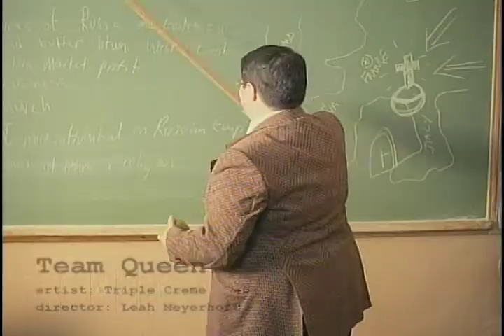Team Queen trailer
The trailer for TEAM QUEEN, a music video for Triple Creme directed by Leah Meyerhoff and starring the best of burlesque.